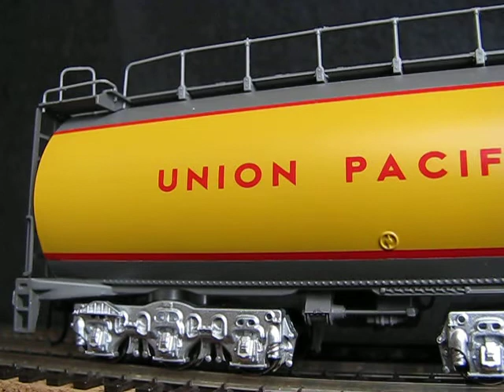HO MTH VERANDA TURBINE & TENDER UP#70 ♪DCC SOUND♪.AVI